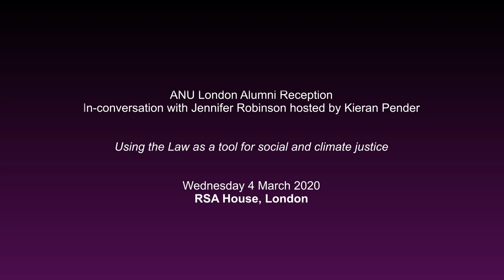Using the law as a tool for social and climate justice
The Australian National University (ANU) London alumni reception on 4 March 2020 included an in-conversation with Jennifer Robinson (BAsSt/LLB (Hons) '06), an international human rights barrister, hosted by Kieran Pender (BA (Hons) '16, LLB (Hons) '18), a visiting fellow at ANU College of Law and legal advisor at the International Bar Association.